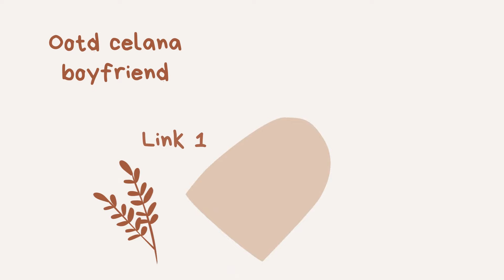Ootd Celana Boyfriend Hijabers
Ootd celana boyfriend hadir dengan bahan yang sejuk, lembut, dan nyaman. Sangat cocok untuk ootd sehari-hari.

Yuk di cek aja langsung...